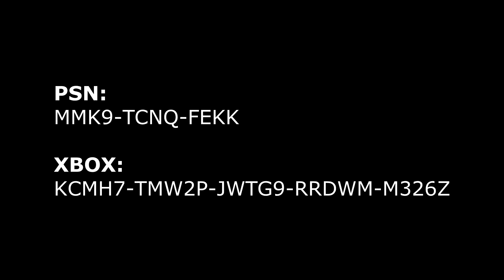Tfue season 1 vs season 8 (evolution of tfue)